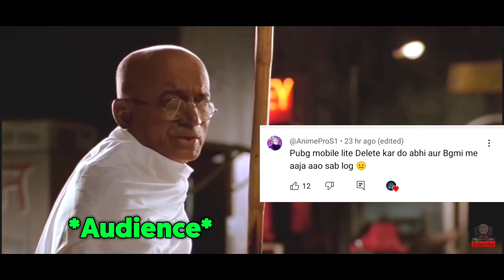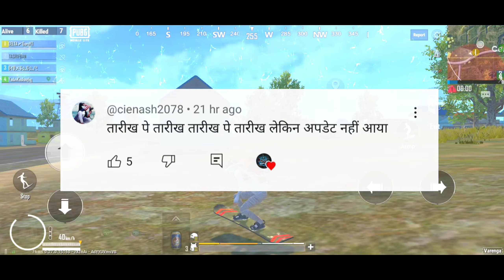😱Pubg Lite New 0.28.0😳 Update 2024 | Pubg Mobile Lite Old 0.28.0 Update 2024 🔥